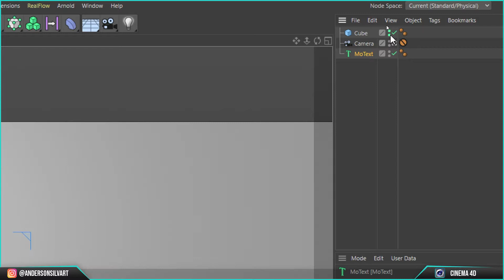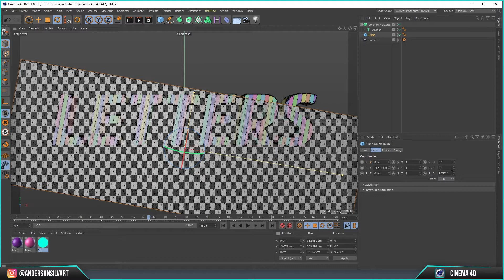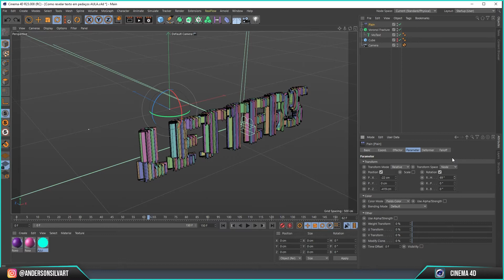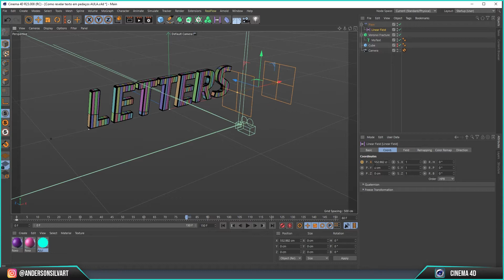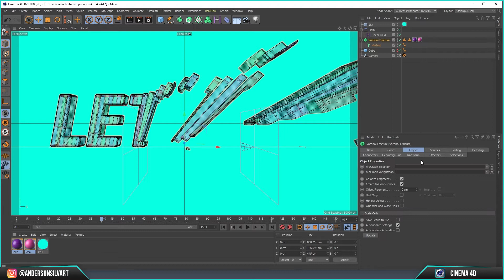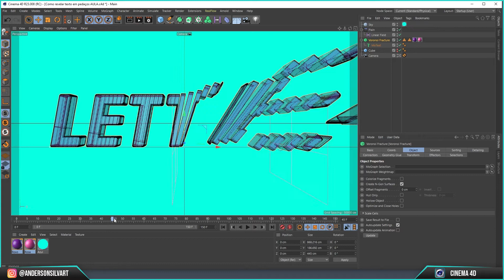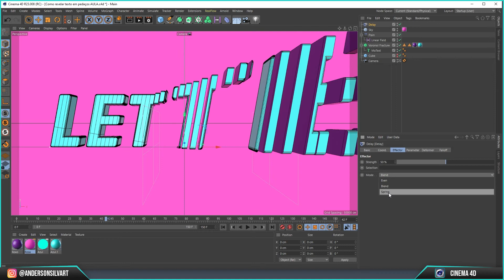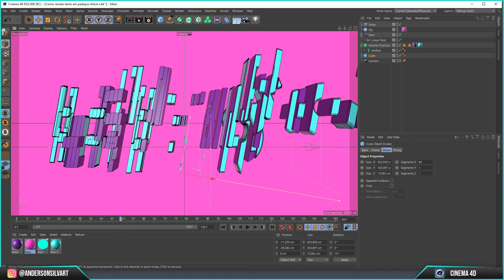Como animar textos em pedaços no Cinema 4D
Aprenda esta técnica de animar textos em pedaços usando o Voroni, isso mesmo!